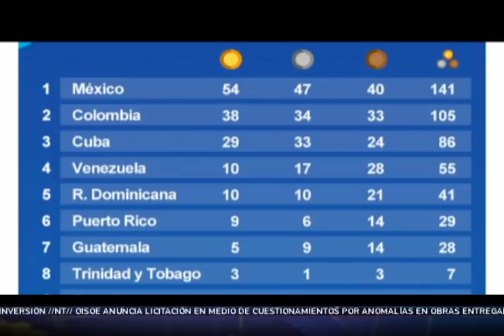Noticias Telemicro Primera Emisión, 25 de julio 2018, BLOQUE #5